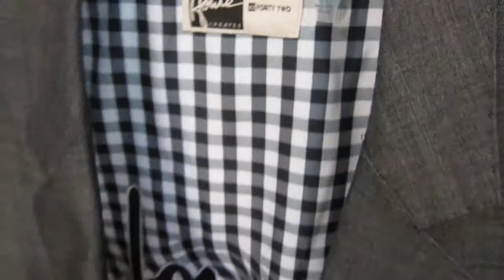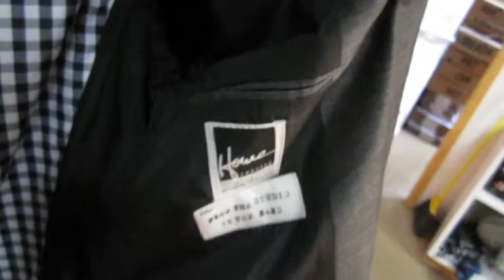Hause of Howe Personal Jesus Blazer Spotlight - Fade to Black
Hause of Howe's Personal Jesus Blazer in Fade to Black coming soon to TruckerDeluxe.com